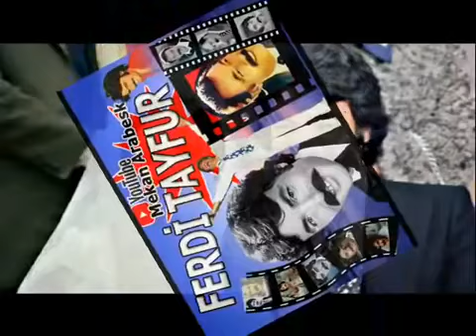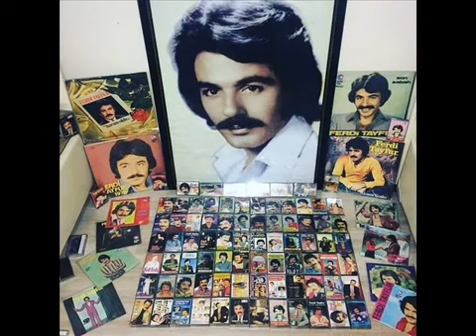BUGÜNLER YAŞANACAK / FERDİ TAYFUR ŞARKILARI FULL ALBÜM